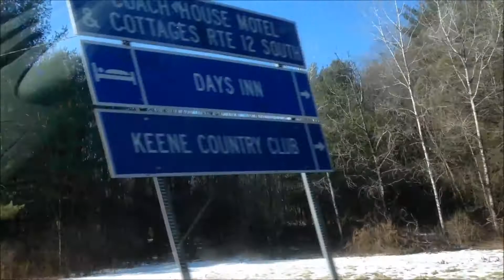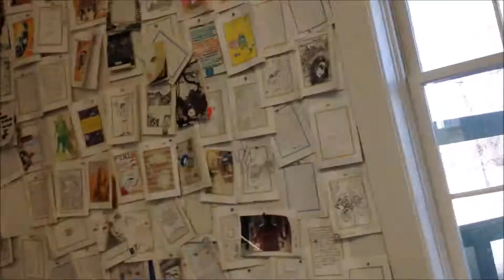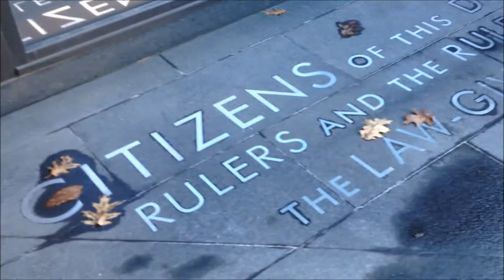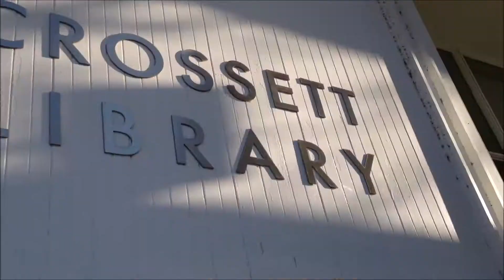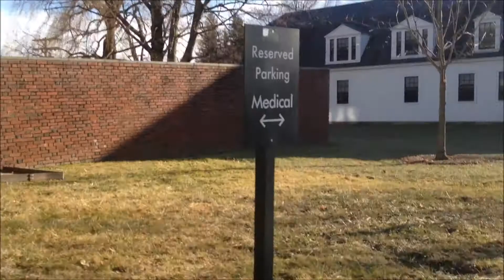Bennington College Tour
A few random clips from my tour of Bennington College in Vermont today and a few from the car ride and the Bennington Battle Monument. This is my top choice school right now!

Music is
Princess Mononoke Symphonic Suite by Joe Hisaishi
Long Long Time Ago by Javier Navarrete/Pan's Labyrinth
Misty Mountains Cold/Main Theme from The Hobbit